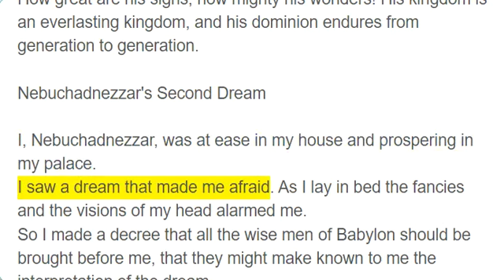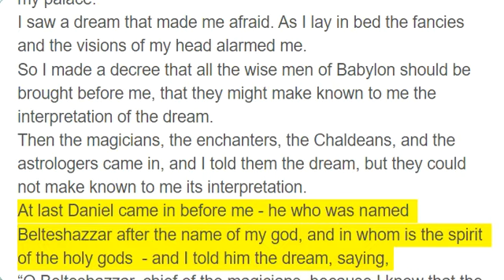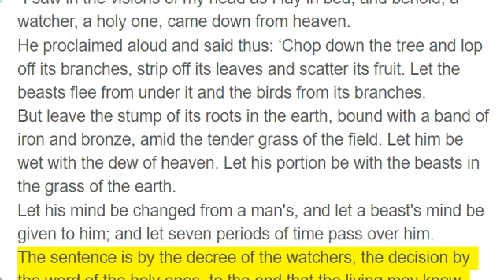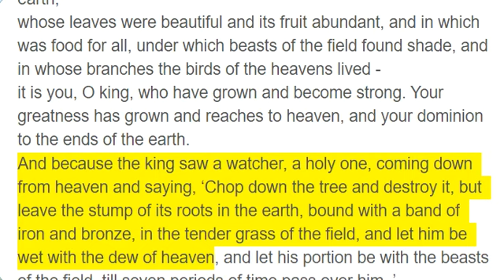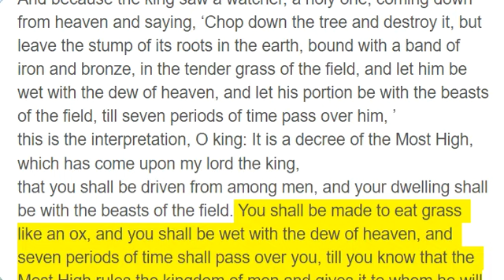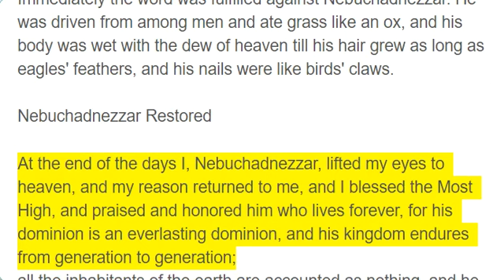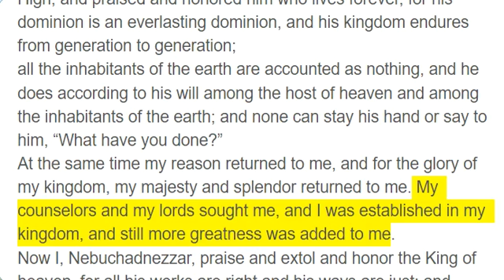Daniel 4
Nebuchadnezzar Praises God

King Nebuchadnezzar to all peoples, nations, and languages, that dwell in all the earth: Peace be multiplied to you!
It has seemed good to me to show the signs and wonders that the Most High God has done for me.
How great are his signs, how mighty his wonders! His kingdom is an everlasting kingdom, and his dominion endures from generation to generation.

Nebuchadnezzar's Second Dream

I, Nebuchadnezzar, was at ease in my house and prospering in my palace.
I saw a dream that made me afraid. As I lay in bed the fancies and the visions of my head alarmed me.
So I made a decree that all the wise men of Babylon should be brought before me, that they might make known to me the interpretation of the dream.
Then the magicians, the enchanters, the Chaldeans, and the astrologers came in, and I told them the dream, but they could not make known to me its interpretation.
At last Daniel came in before me - he who was named Belteshazzar after the name of my god, and in whom is the spirit of the holy gods  - and I told him the dream, saying,
“O Belteshazzar, chief of the magicians, because I know that the spirit of the holy gods is in you and that no mystery is too difficult for you, tell me the visions of my dream that I saw and their interpretation.
The visions of my head as I lay in bed were these: I saw, and behold, a tree in the midst of the earth, and its height was great.
The tree grew and became strong, and its top reached to heaven, and it was visible to the end of the whole earth.
Its leaves were beautiful and its fruit abundant, and in it was food for all. The beasts of the field found shade under it, and the birds of the heavens lived in its branches, and all flesh was fed from it.
“I saw in the visions of my head as I lay in bed, and behold, a watcher, a holy one, came down from heaven.
He proclaimed aloud and said thus: ‘Chop down the tree and lop off its branches, strip off its leaves and scatter its fruit. Let the beasts flee from under it and the birds from its branches.
But leave the stump of its roots in the earth, bound with a band of iron and bronze, amid the tender grass of the field. Let him be wet with the dew of heaven. Let his portion be with the beasts in the grass of the earth.
Let his mind be changed from a man's, and let a beast's mind be given to him; and let seven periods of time pass over him.
The sentence is by the decree of the watchers, the decision by the word of the holy ones, to the end that the living may know that the Most High rules the kingdom of men and gives it to whom he will and sets over it the lowliest of men. ’
This dream I, King Nebuchadnezzar, saw. And you, O Belteshazzar, tell me the interpretation, because all the wise men of my kingdom are not able to make known to me the interpretation, but you are able, for the spirit of the holy gods is in you. ”

Daniel Interprets the Second Dream

Then Daniel, whose name was Belteshazzar, was dismayed for a while, and his thoughts alarmed him. The king answered and said, “Belteshazzar, let not the dream or the interpretation alarm you. ” Belteshazzar answered and said, “My lord, may the dream be for those who hate you and its interpretation for your enemies!
The tree you saw, which grew and became strong, so that its top reached to heaven, and it was visible to the end of the whole earth,
whose leaves were beautiful and its fruit abundant, and in which was food for all, under which beasts of the field found shade, and in whose branches the birds of the heavens lived -
it is you, O king, who have grown and become strong. Your greatness has grown and reaches to heaven, and your dominion to the ends of the earth.
And because the king saw a watcher, a holy one, coming down from heaven and saying, ‘Chop down the tree and destroy it, but leave the stump of its roots in the earth, bound with a band of iron and bronze, in the tender grass of the field, and let him be wet with the dew of heaven, and let his portion be with the beasts of the field, till seven periods of time pass over him, ’
this is the interpretation, O king: It is a decree of the Most High, which has come upon my lord the king,
that you shall be driven from among men, and your dwelling shall be with the beasts of the field. You shall be made to eat grass like an ox, and you shall be wet with the dew of heaven, and seven periods of time shall pass over you, till you know that the Most High rules the kingdom of men and gives it to whom he will.
And as it was commanded to leave the stump of the roots of the tree, your kingdom shall be confirmed for you from the time that you know that Heaven rules.
Therefore, O king, let my counsel be acceptable to you: break off your sins by practicing righteousness, and your iniquities by showing mercy to the oppressed, that there may perhaps be a lengthening of your prosperity. ”

Nebuchadnezzar's Humiliation

All this came upon King Nebuchadnezzar.
At the end of twelve months he was wal